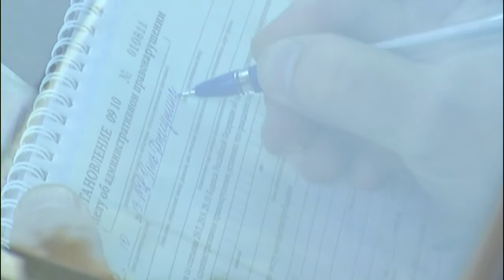В ОМВД России по Черкесску подвели итоги работы за 2014 год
На минувшей неделе под председательством Врио министра - начальника полиции МВД по КЧР полковника полиции Сергея Гаврилкина в городском отделе полиции прошло подведение итогов работы за минувший год. Главными направлениями работы столичных полицейских остались пресечение преступлений в общественных местах, профилактика преступлений, совершённых в бытовых условиях и повышение эффективности и качества работы самих сотрудников правопорядка.